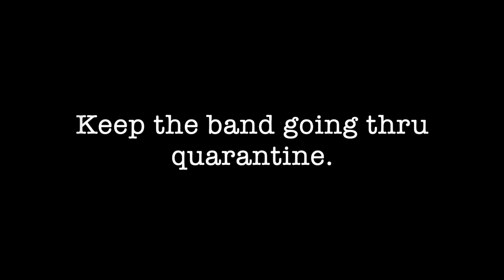"Stunt gone very wrong" - Killing Time in Quarantine ep 3 (BRETT NEWSKI)